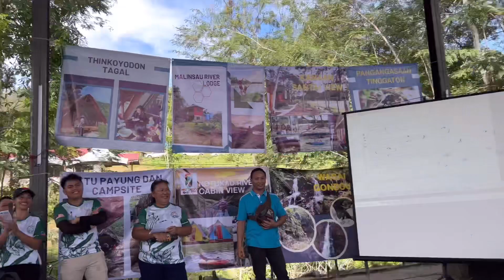Tumatik Jumpa MP Ranau @ YB Ranau. Runding Sampai Jadi